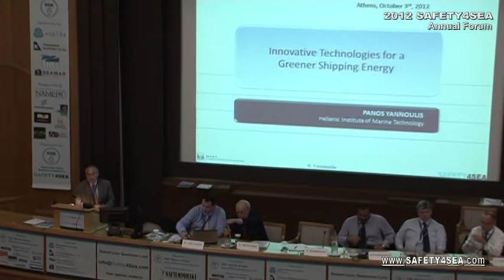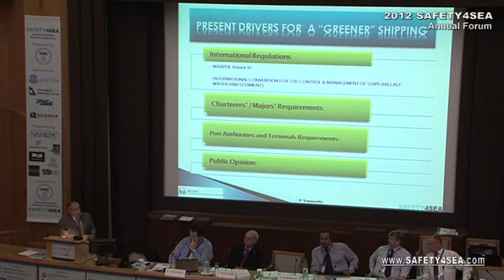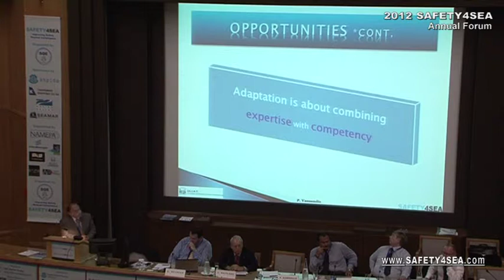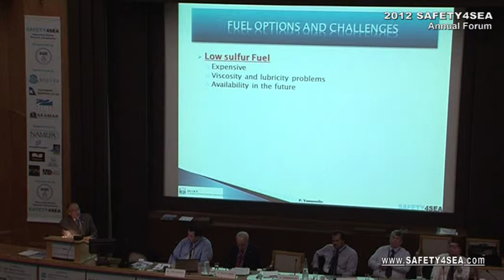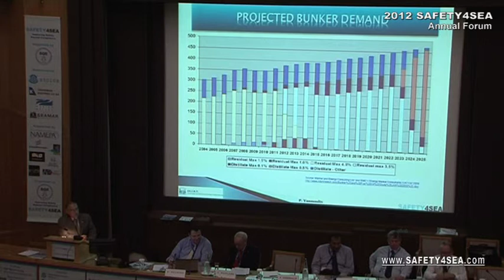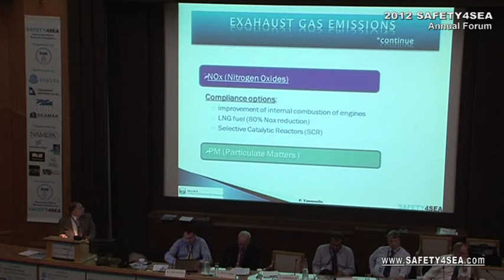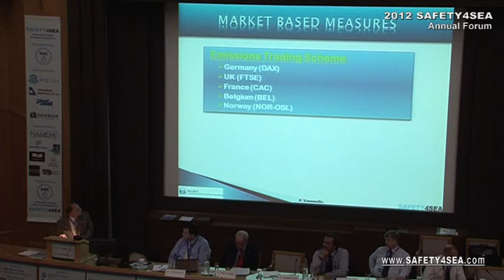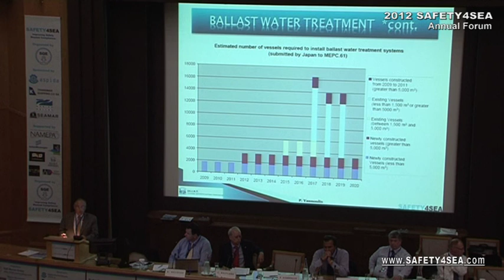2012 SAFETY4SEA Forum - Panagiotis Giannoulis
Panagiotis Giannoulis, Chairman Advisory Committee of ELINT and President of OceanKing SA, is giving a presentation regarding Environment Regulatory Developments- Innovative Technologies for a Greener Shipping Energy, during the 3rd Annual Safety4Sea Forum, Session 1

The 3rd Safety4Sea Forum, a PRO BONO event, successfully completed on 3rd of October 2012 in Athens, covering a wide range in QHSE issues.

The event organized by SQE MARINE Group, sponsored by Aspida Maritime Security, Dorian Hellas, Transmar Shipping and Seamar Management S.A. and supported by NAMEPA, Green Award, ELINT, IFSMA, Maritime Piracy Humanitarian Response Programme, SaveOurSeafarers and Intermanager, attracted more than 560 delegates representing 230 organizations.